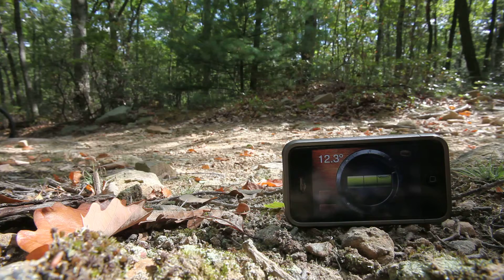EX2 Day of Endurance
The section of mountain bike trail at Rocky Gap known as Evitt's Revenge comes nearly 5 miles into the Day of Endurance race course. About 100 yds long, and a nearly constant 12 degree climb (with parts even steeper), many riders chose to push their bikes rather than fall over due to a lack of forward momentum.